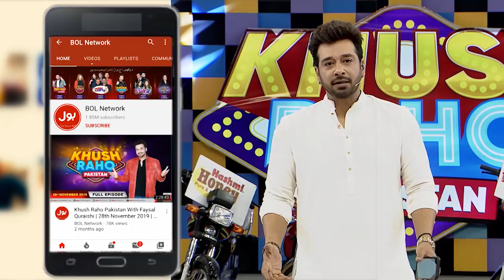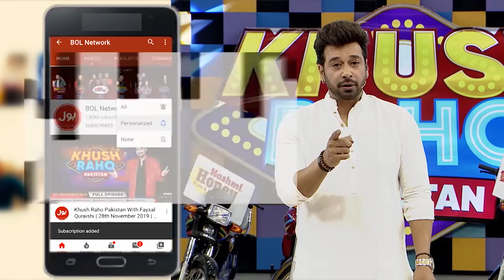Shuffle The Cans | Khush Raho Pakistan Champions Vs Tick Tockers | Faysal Quraishi